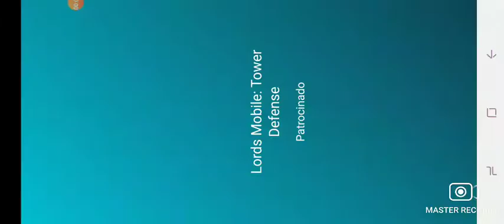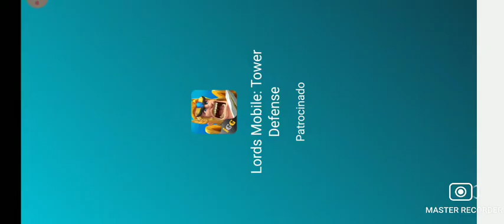aplanados todo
Master Recorder